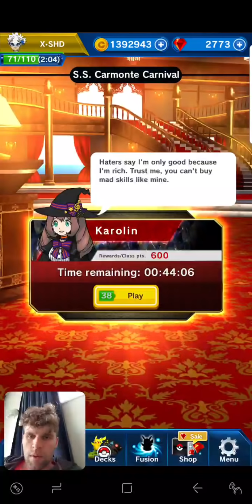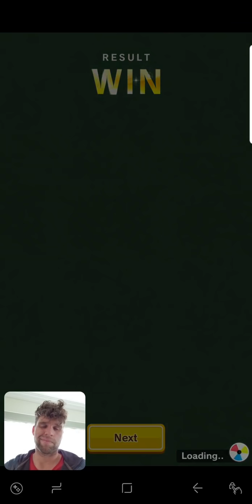She Is a True Boss Pokemon Duel